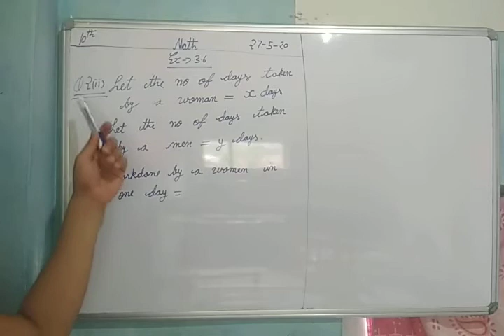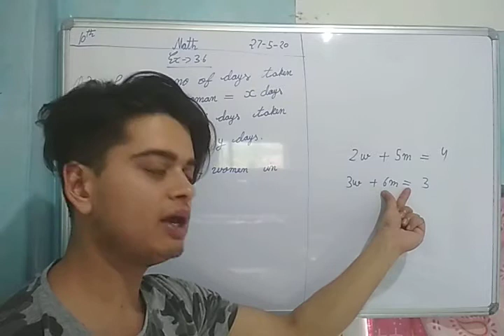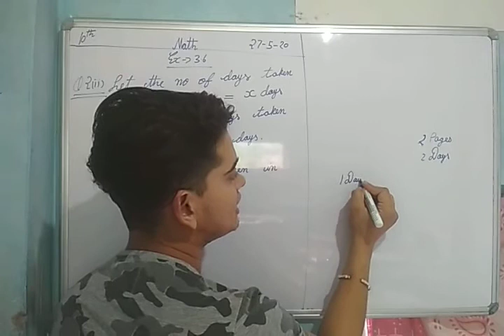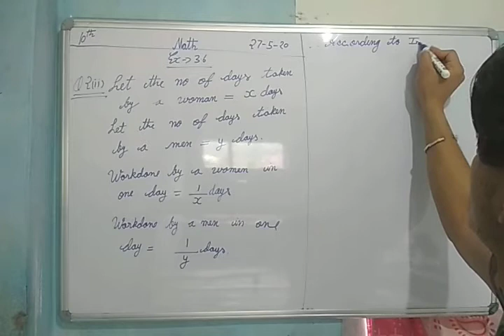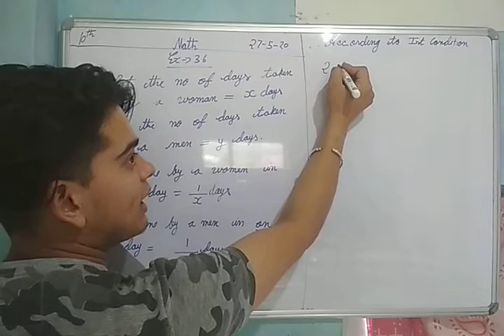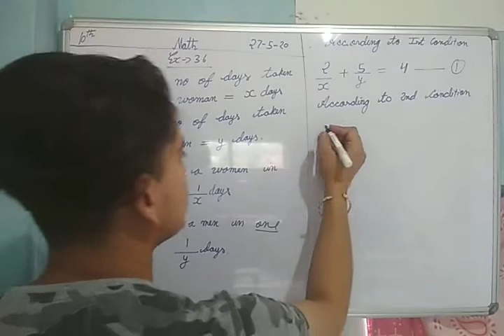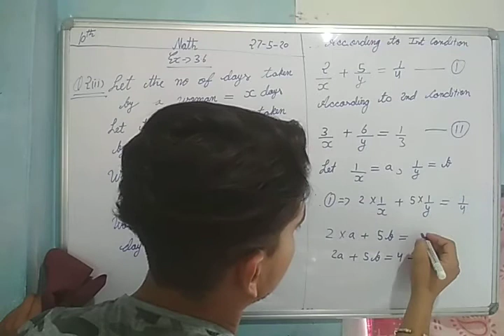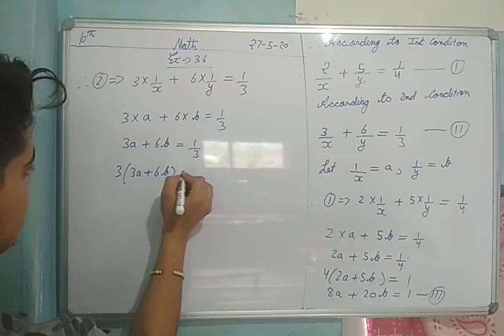Ncert class Math 10th ex - 3.6 Q 2 ( ii ).